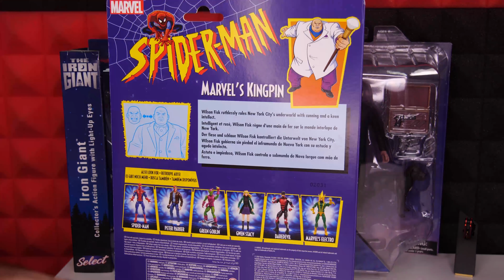הענק העדין, קינגפין וג'ון וויק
עוד 3 דמויות מגניבות מצטרפות לקולקציה שלי, כל השלושה שסלקט ולכן הם בקנה מידה של 7 אינצ'
אינסטגרם: IgalOsher
דואר:         לכבוד: IgalsMadToys
                 ת.ד: 9545 פתח תקווה
                 מיקוד 4919402
IgalsMadToys